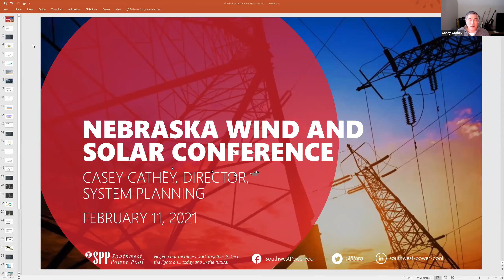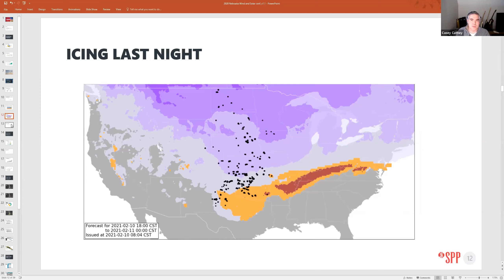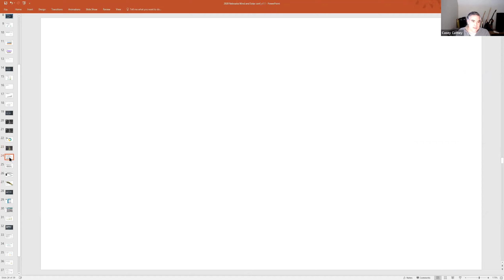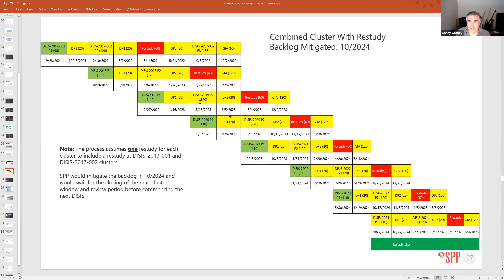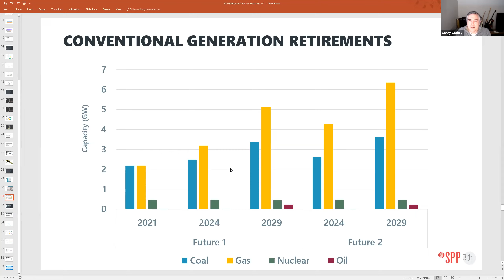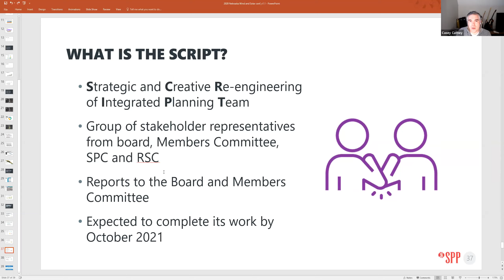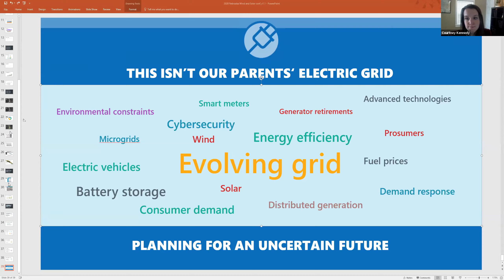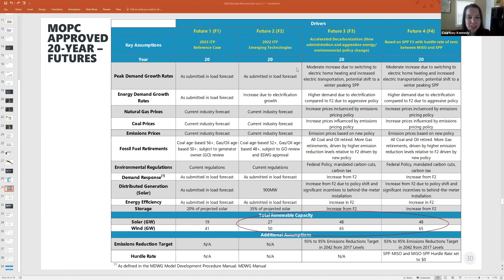Southwest Power Pool Update 02 11 2021